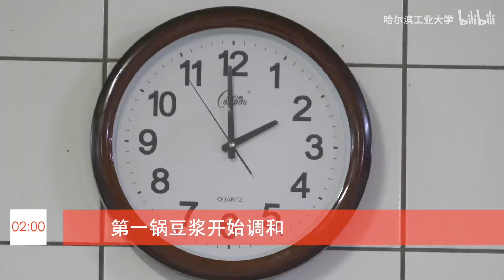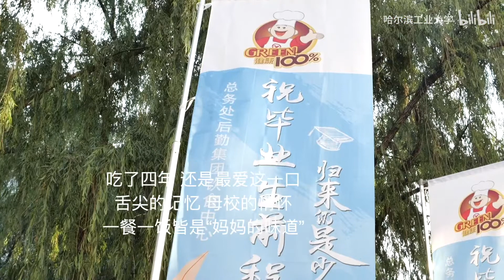通宵赶制近4000份早餐，只为让你记住家的味道！